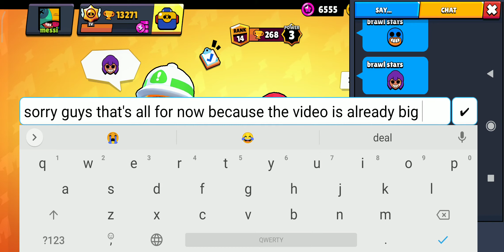Quest [part5](season2)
Quests with Piper and Nani.